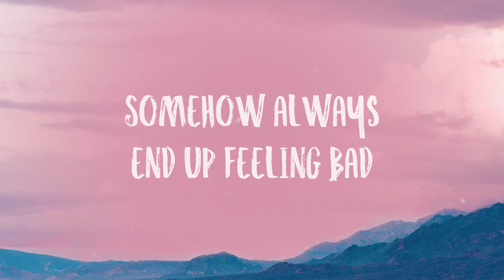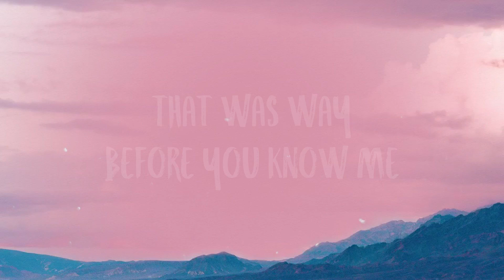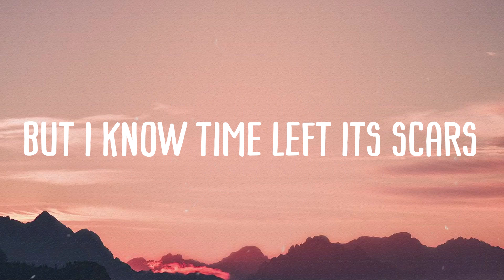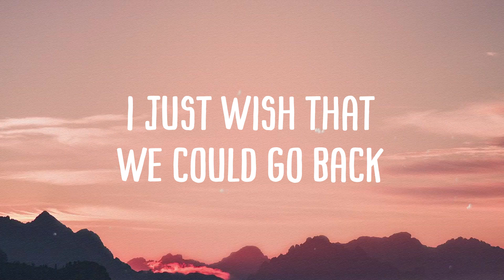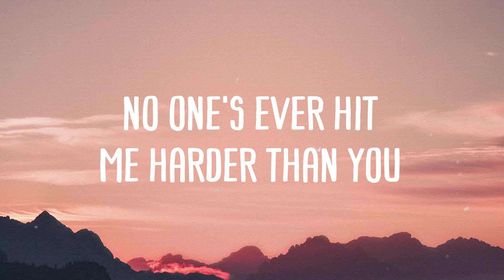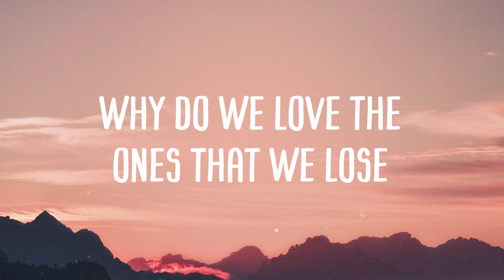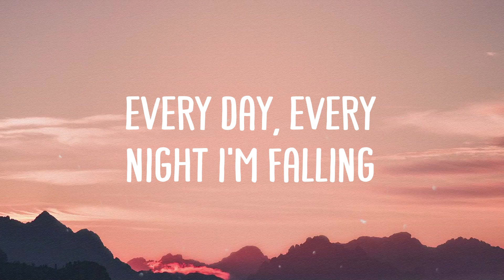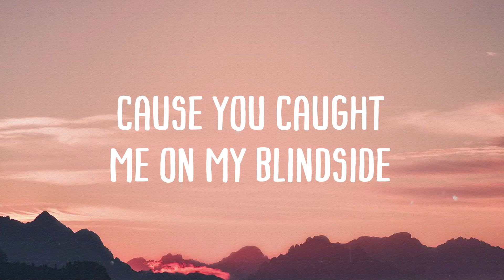Mood - 24KGoldn, Iann Dior {Lyric Song} 💝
Mood - 24KGoldn, Iann Dior {Lyric Song} 💝  Bài hát: Mood
 Ca sĩ: 24KGoldn, Iann Dior
 Yeah
 Girl, it's obvious
 Elephant in the room
 And we're a part of it
 Don't act so confused
 And you love startin' it
 Now I'm in a mood
 So why you tryin' to fake your love
 On the regular?
 When you could be blowin' up
 Just like my cellular
 I won't ever let a shorty go
 And set me up
 Only thing I need to know is
 If you had enough
 I'm talking slick back, kick back
 Gang sippin' 40s
 You keep playin
 Not another day with you shorty
 Mismatched fits
 That was way before you know me
 Got a lot of love
 Well you better save it for me